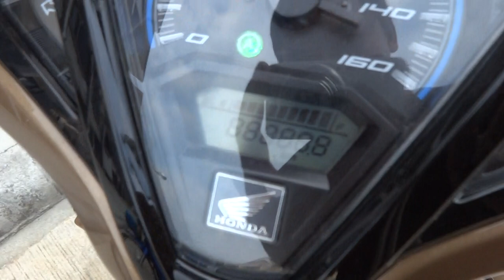คลิก125 085-8686711